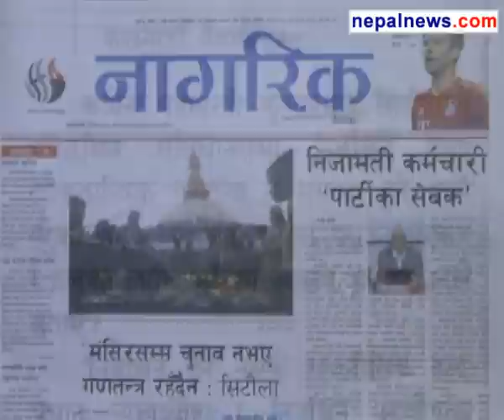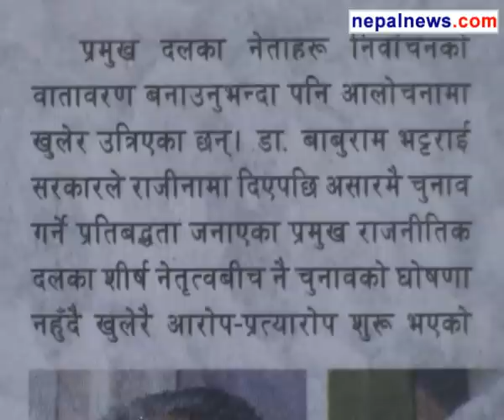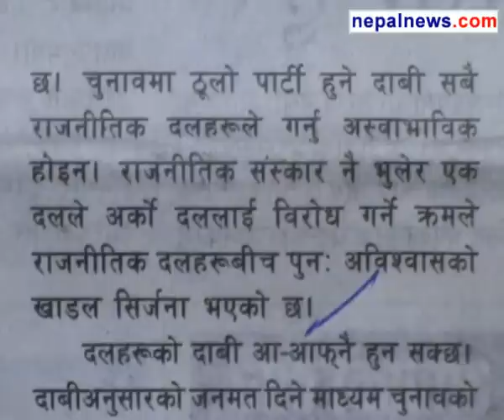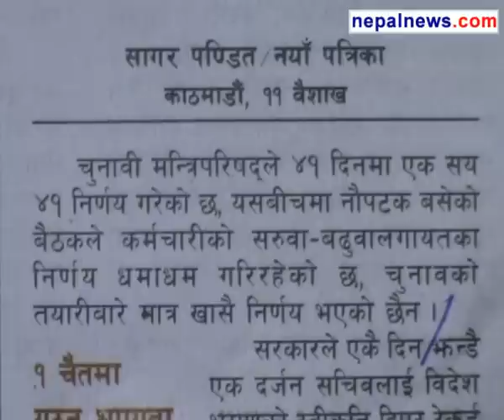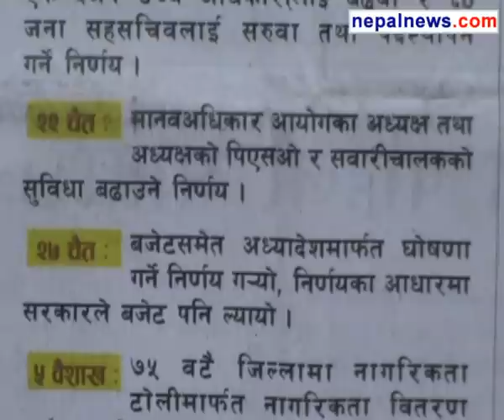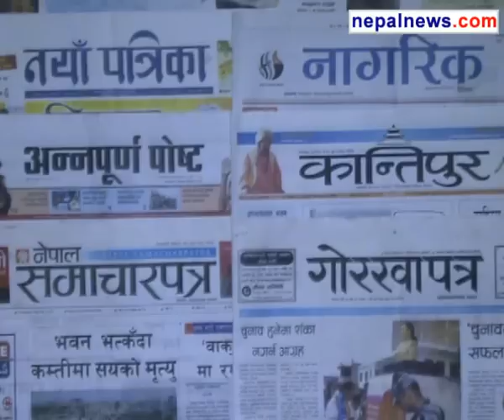April 25 2013 headlines in Nepali dailies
Round up of the major headlines in Nepali media for April 25 2013.